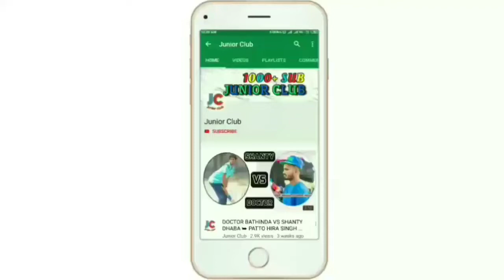MAAN KOTRA KOURA बैंटिग || Maan Kotra Batting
Maan Kotra Koura Batting

JHARON CRICKET CUP 2019